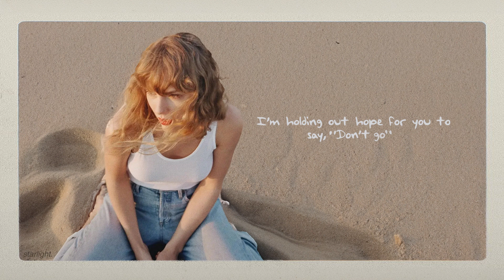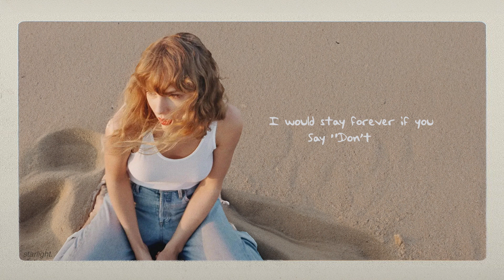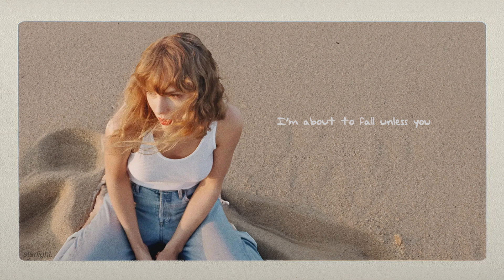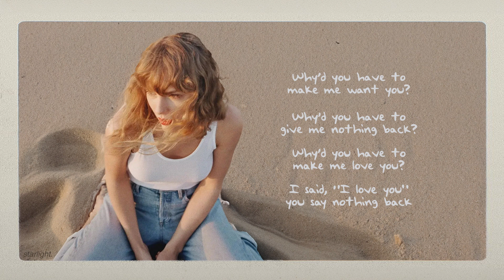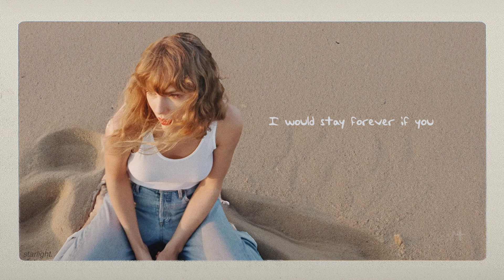Taylor Swift - Say Don't Go (Taylor's Version) (From The Vault) | Lyric Video